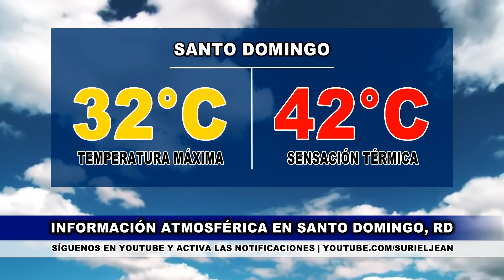Sábado 12 agosto | Aumenta la proyección de tormentas y huracanes para el Atlántico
Es el pronóstico del Centro Nacional de Huracanes de Miami que anticipa hasta 21 tormentas y 11 huracanes para la temporada ciclónica 2023. Explicamos las condiciones que podrían registrarse en lo que falta de temporada.